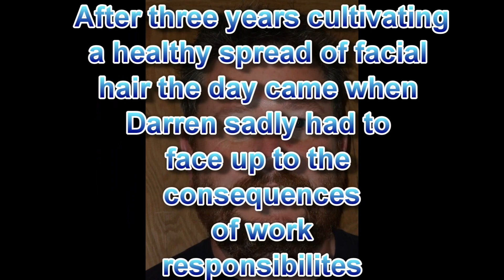The Great Beard Massacre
The most gory striptease you are ever likely to see. CAUTION, THIS VIDEO MAY CONTAIN SCENES OF GRAPHIC NUDIDY AND IS NOT FOR THE FAINT HEARTED!